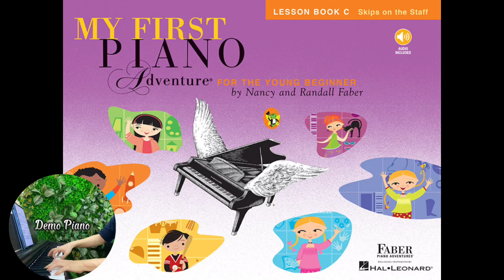Let’s Go Play! (P68) | My First Piano Adventure Lesson Book C